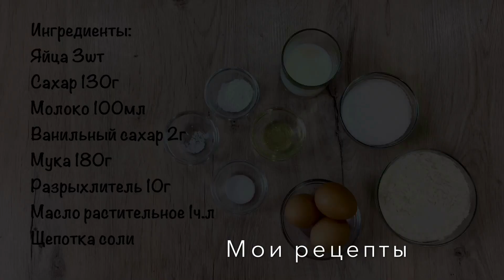Американские ПАНКЕЙКИ (Pancakes)! Очень Простой Рецепт Американских Блинов!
Рецепт нежных, воздушный, пышных американских панкейков. По этому рецепту получается 11 панкейков. Подавайте панкейки с джемом, сладким или шоколадным сиропом.
Ингредиенты:                                   Ingredients:
Яйца 3шт                                            3pcs eggs
Сахар 130г                                         Sugar 130g
Молоко 100мл                                  Milk 100ml
Ванильный сахар 2г                        Vanilla Sugar 2g
Мука 180г                                           Flour 180g
Масло растительное 1ч.л              Vegetable oil 1 tsp
Разрыхлитель 10г                            Baking powder 10g
Щепотка соли                                   A pinch of salt